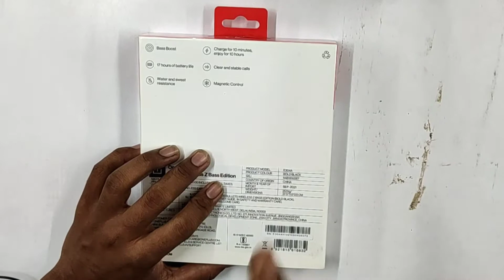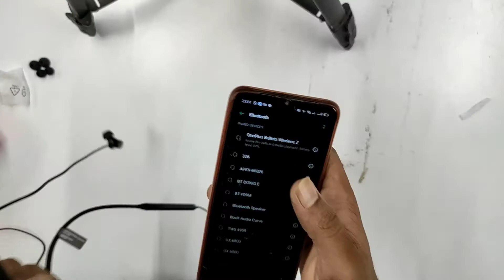OnePlus Bullets Wireless Z Bass Edition | Unboxing & Review